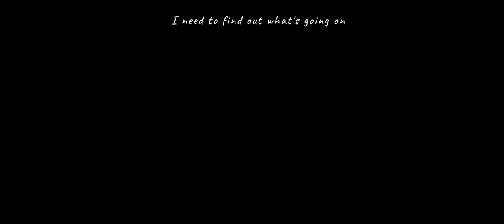New Update | Full Gameplay (Scray Doll)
Hello friends, this time I will play Gameplay (Scray Doll)
New Update

The beginning of Stepmother Emily starts here. Find out what happened to the curse.

Try to rescue your daughter and solve all the puzzles that will lead you to her.
Evil is inside Emily's stepmother and you must be brave and break the curse.

Embark on a great adventure of action and suspense in a lost house in a forest and find out what happened.
An scary game with an evil doll in a funny adventure where you must break the curse. Discover the story about stepmother Emily when began.

You will be able to explore the exteriors of this cursed forest, but you must be careful not to fall into that enigmatic sinister well.
Find out how to enter the barn without falling into the clutches of evil and don't be afraid of what you might find inside, you will need tools to keep moving forward.